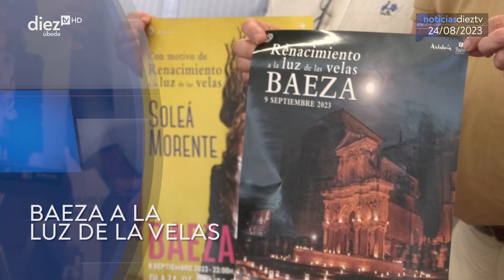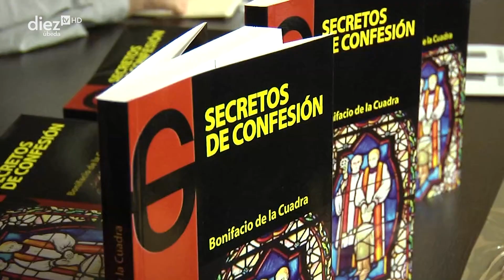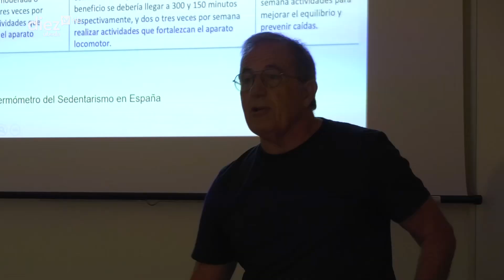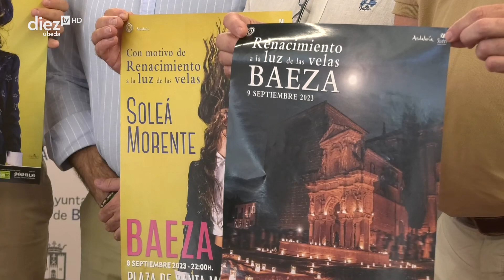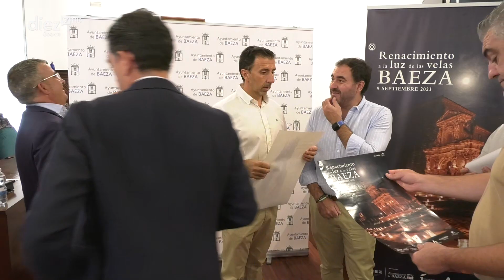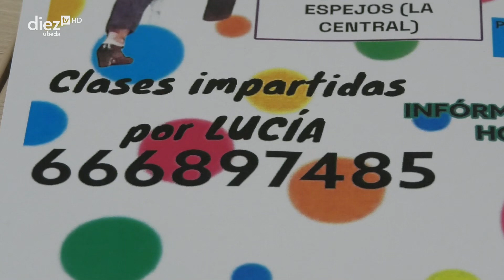Noticias Diez TV Úbeda (24-08-2023)